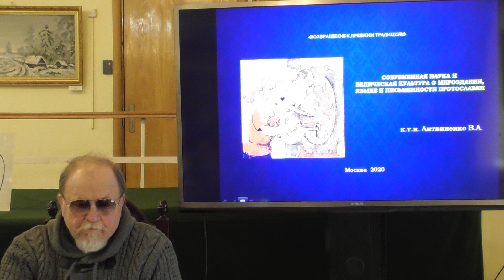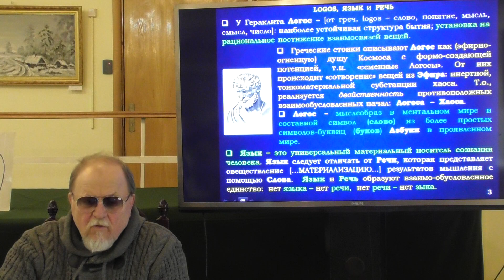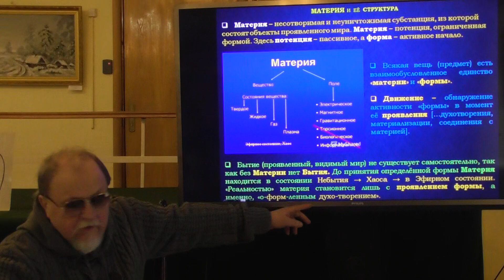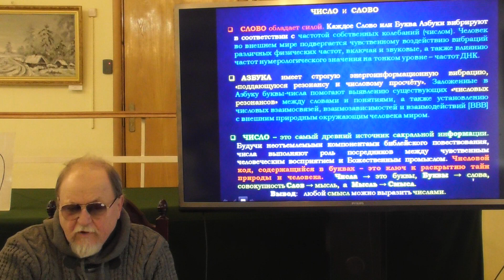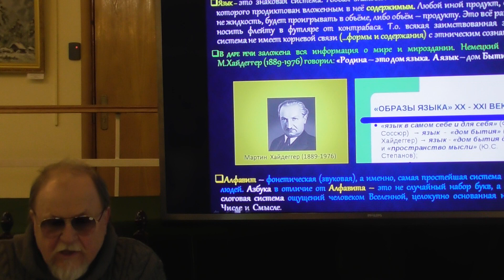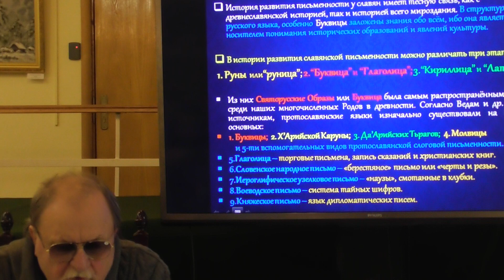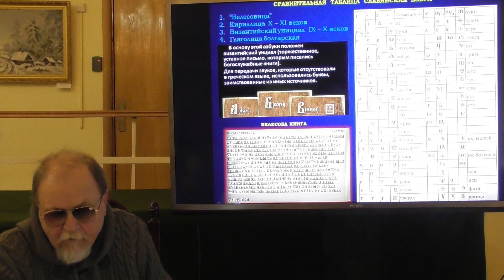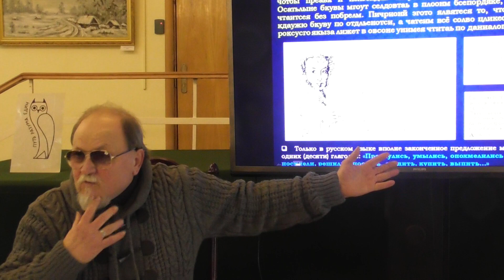ИСТОРИЯ СТАНОВЛЕНИЯ РУССКОГО ЯЗЫКА Владимир Литвиненко к. т. н., кибернетик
Владимир Литвиненко к. т. н., кибернетик "ИСТОРИЯ СТАНОВЛЕНИЯ РУССКОГО ЯЗЫКА"